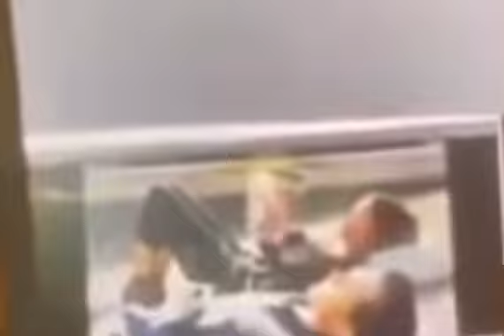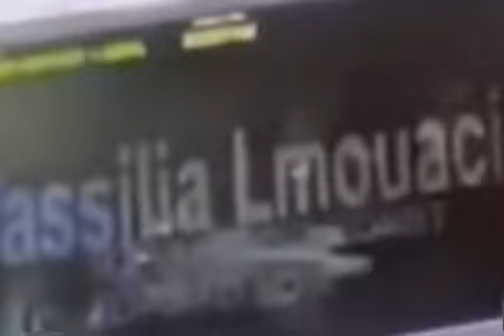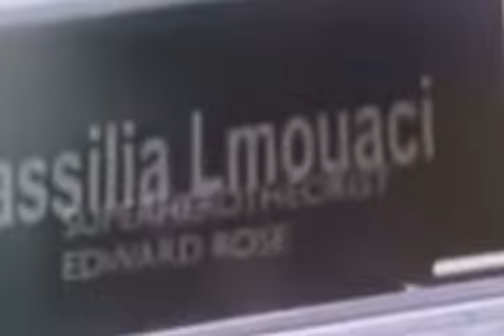Spider-Man: No Way Home Offical (Unfinished Leaked) Trailer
Spider-Man yes
L